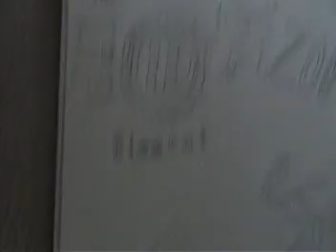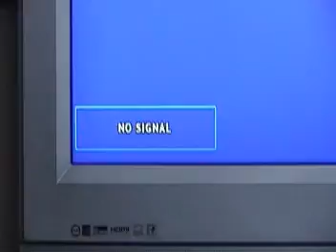As the Water Drips-3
This episode is about Robert and I at his house just being bored.